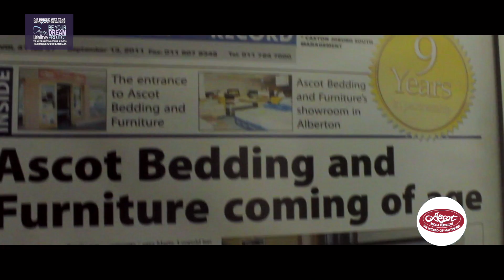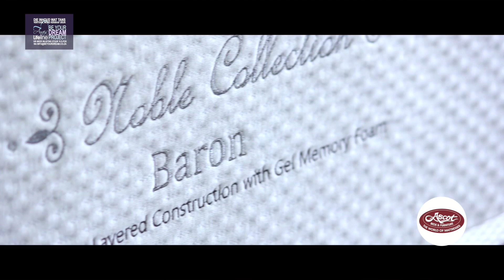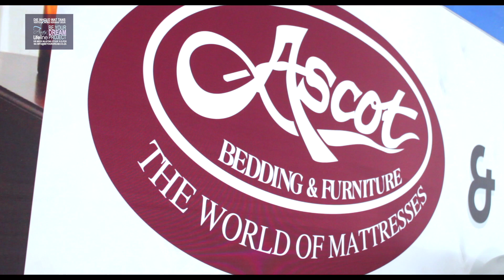Ascot Warehouse Part 2 - Featurette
Die Bou Ou Special Edition – Episode Three

Contact Ascot:
Mon to Sun, 8am - 5pm

Production done by: Be Your Dream Productions.

Presenter:
Anaïs

Graphics:
Maurice Loois
Domain Lamprecht

Producer:
Lana De Jager

Set Design:
Be Your Dream Productions

Editors:
Domain Lamprecht
Kat "Raaz" Selebalo
Vic Emmanuel Abdol

Cameras:
Maurice Loois
Domain Lamprecht
Kat Selebalo
Vic Emmanuel Abdol

Anais Artist

Anais Artist

BE YOUR DREAM STUDIOS